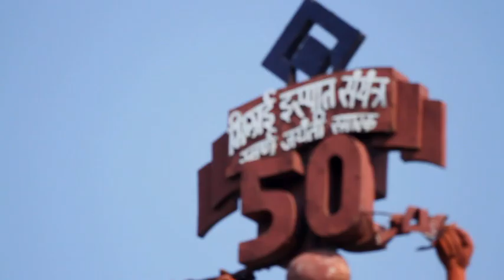Performance by Dr. Teejan Bai and Monica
Dr Teejan Bai, a Padma Bhushan awardee, she is a prolific artist of the style of singing Pandvani that tells the stories of the Pandavas. Monica, an artist who is a torchbearer of Pandvani and has been practitioner of this form of narration and singing all her life.